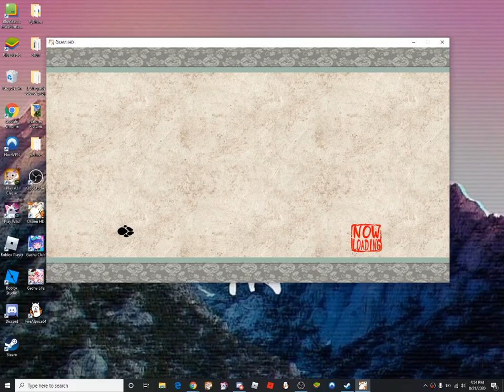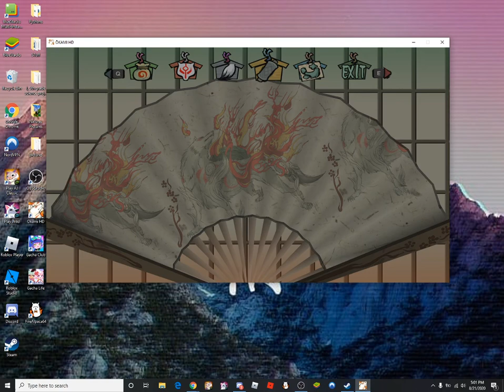【Okami】Gameplay part 30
Wow, we're already at 30 game play videos...

» What is Okami? :
"Ōkami is an action-adventure video game developed by Clover Studio and published by Capcom. It was released for PlayStation 2 in 2006 in Japan and North America, and in 2007 in Europe and Australia." - Wikipedia

» ( Just YT for now ಥ_ಥ )
» (But if you're curious, I do scratch too! ((If that even counts.))

My videos are supposed to be for 13+ audiences.